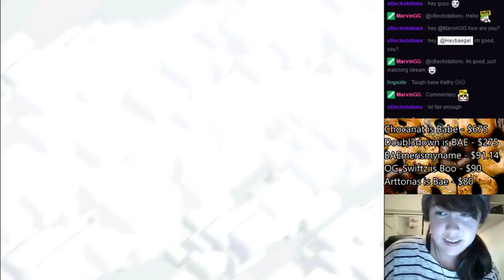High Level Clan War Attack Commentary /s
My true calling was to be an esports commentator.